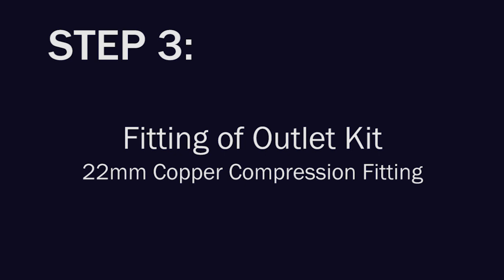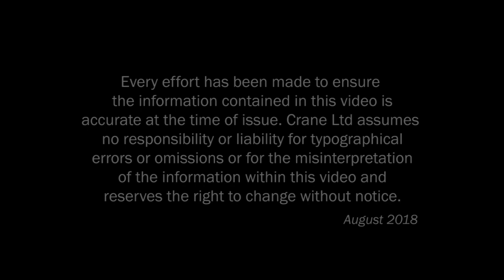Sperryn Gas Meter CONTINENTAL BOX 22mm Compression fitting installation instructions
Easy fit Semi-Concealed Meter Box Connection Kits
This unique jointing system is the SMART way to install smart meters.
It is highly flexible, allowing connection to a wide variety of semi concealed meter boxes.